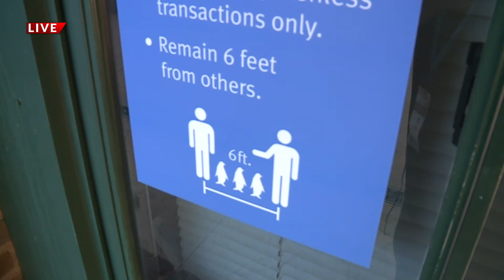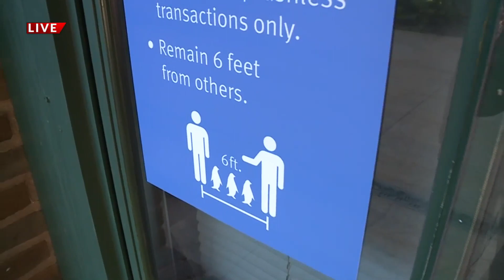Saint Louis Zoo readies for public reopening Saturday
The zoo will operate with social distancing guidelines, and masks are required for all visitors.